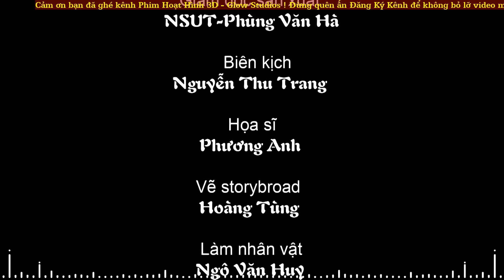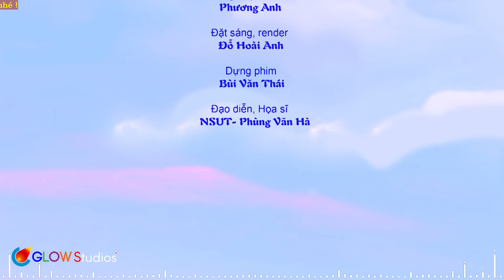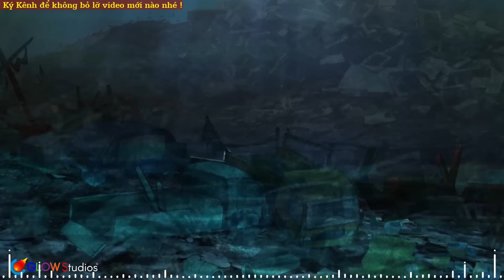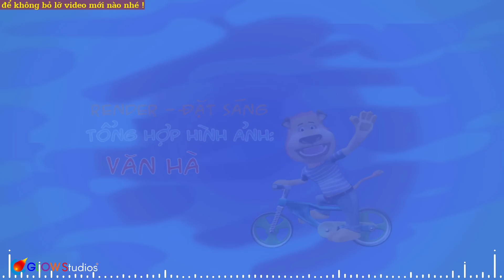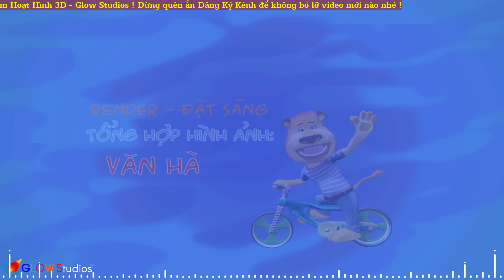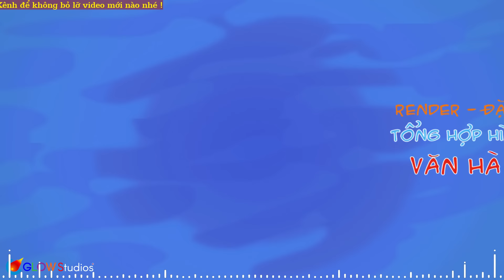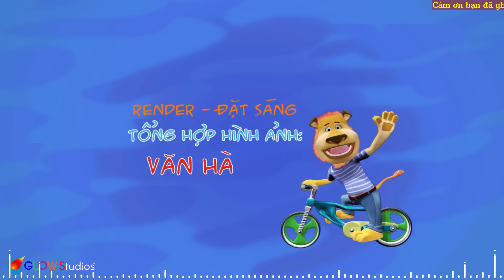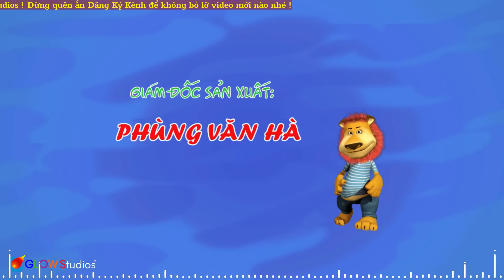Nhạc Thiếu Nhi Sôi Động Hay Nhất Cho Bé Ăn Ngon 2022 - Nhạc Thiếu Nhi Hay Tuyệt Vời Cho Bé Nghe